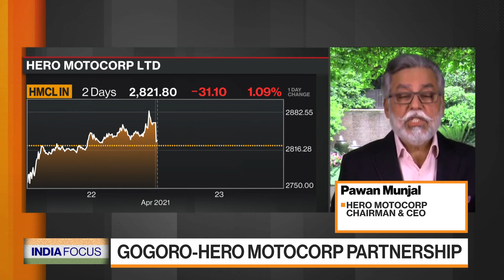India's Hero Taps Taiwan’s Gogoro in Shift to Electric Motorbikes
Apr.23 -- Pawan Munjal, chief executive officer of India's Hero MotoCorp Ltd., the world’s biggest maker of motorcycles, and Horace Luke, CEO of Gogoro Inc., a Taiwan-based electric-scooter startup backed by former U.S. Vice President Al Gore, discuss the companies' agreement to form a joint venture and build battery stations across India. Hero will adopt Gogoro's battery-swapping technology as its bikes go electric. Munjal and Luke speak during the "India Focus" segment on "Bloomberg Markets: Asia."